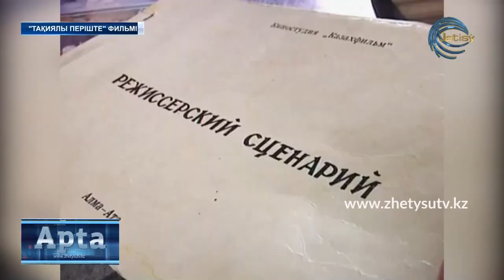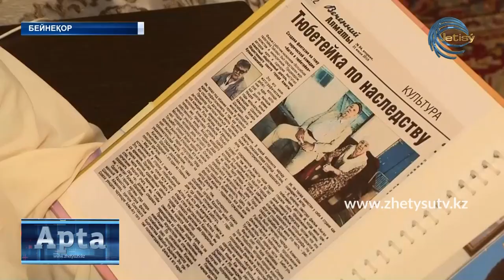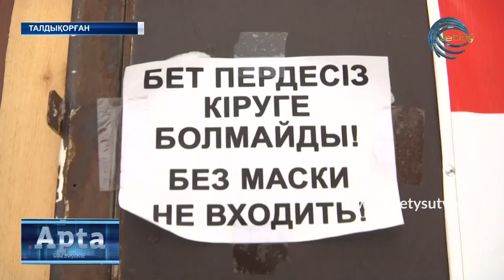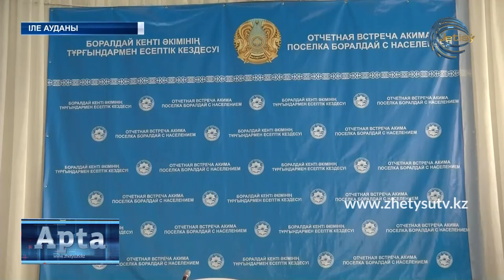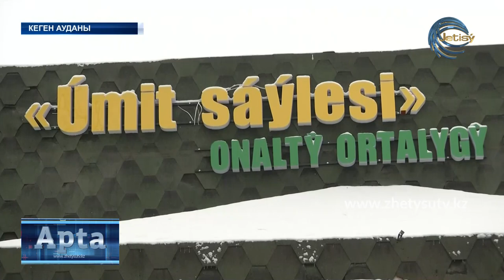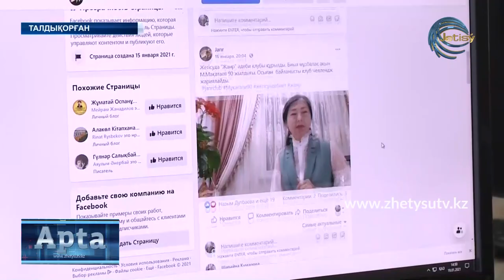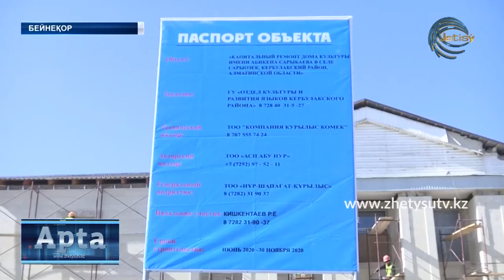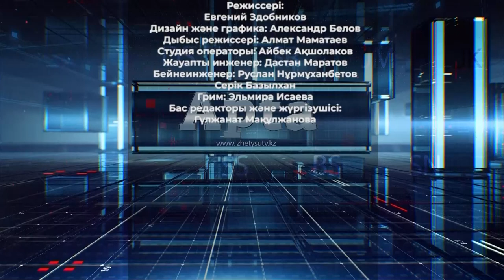АПТА \ ҚАЗ (24.01.21)